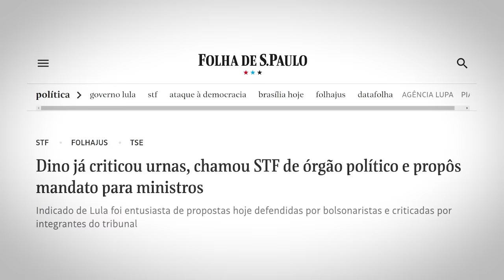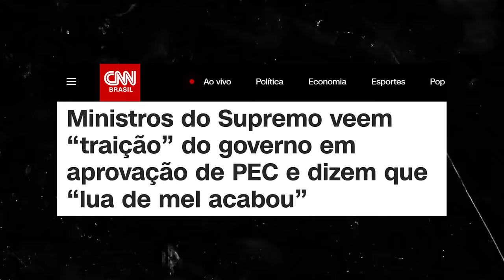DESMASCARANDO o Ministro Flávio DINO!